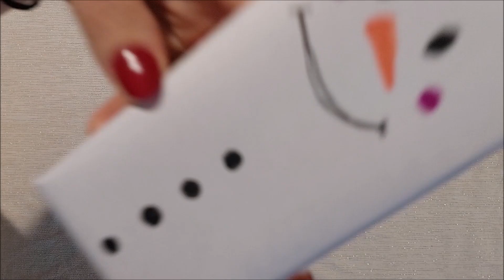Idee Regalo Scatola Natalizia Fai da te/ Cesta Natalizia DIY Christmas